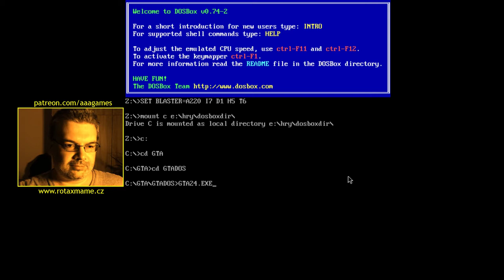😐 GTA London 1969 (1/13) CZ - Zásek v cutscéně